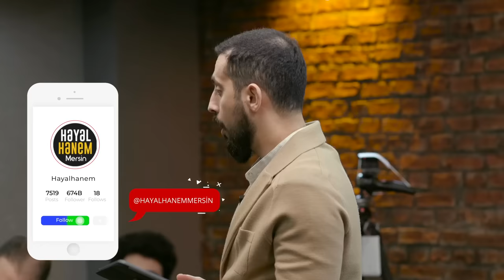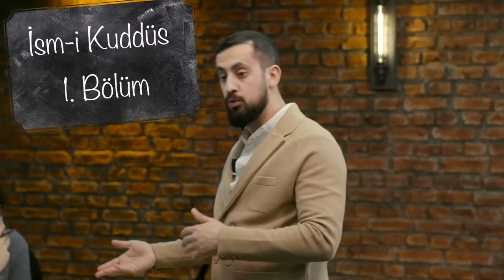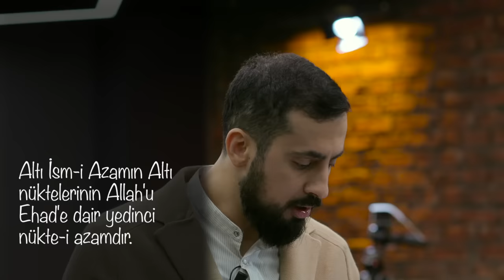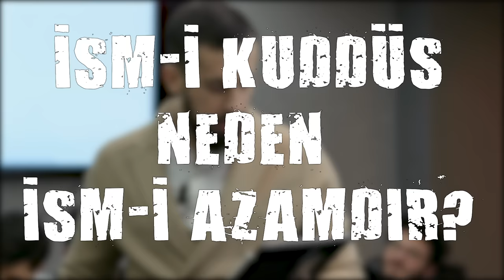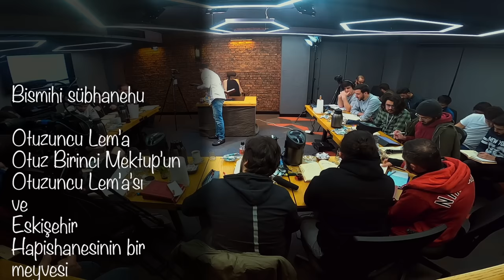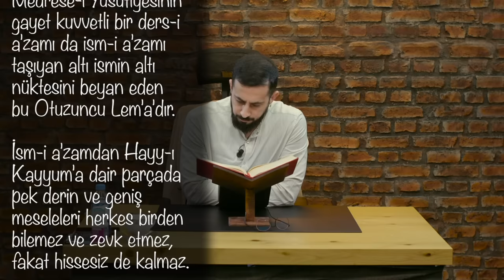Allah'ın En Büyük İsmi Nedir? [Kuddüs - 30. Lema, 1. Nükte]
Allah'ın en büyük isimleri nelerdir?
Otuzuncu Lem'a, İsm-i Azam'dan İsm-i Kuddüs.
Allah'ın isimlerini biliyoruz ama en büyük isimlerinin nerelerde tecelli ettiğini göremiyoruz. Kuddüs isminin aslında hayatımızın her saniyesinde tecellisi olduğunu işledik. Bakalım Kuddüs isminden ne anlamamız gerekiyor.
İyi Seyirler…

Esmaül Hüsna Serisi (30. Lema / İsm-i Azam) 📕 Video Serisi için tıklayın;

0:00 Mahiyetini Bilmememiz, Olmadığına Delil Değildir
8:54 Besmelenin Sırrı
9:50 Nedir İsm-i Azam
12:40 Üstad Neden Kuddüs'ten Başlamış
14:00 Dünyadaki Temizlik
14:23 Entropi Yasası
15:30 Neden İsm-i Azam
16:04 Tövbe İsm-i Kuddüs Tecellisidir
21:35 30.lema 31.mektubun 30.leması  Birinci Nükte İsm-i Kuddüs
33:00 Dünyada Yapılan Temizlik
40:28 Dünya Neden Bu Kadar Temi̇z
50:58 Günde 8 Ton  Kanımızın Temizliği
1:02:45 Uzayda Temizlik Kara Delikler
1:15:19 Bakteriler
1:48:04 Nimetin Devamlılığı Gaflete Sebeb Oluyor

Lemalar, 30. Lema, 1. Nükte
Otuzuncu Lem’a, Birinci Nükte

Otuz Birinci Mektubun Otuzuncu Lem’ası ve Eskişehir Hapishanesinin bir meyvesi, Altı Nüktedir.
Denizli Medrese-i Yusufiyesinin bir ders-i âzamı Meyve Risalesi olduğu ve Afyon Medrese-i Yusufiyesinin kıymettar bir ders-i ekmeli el-Hüccetü’z-Zehrâ olması gibi, Eskişehir Medrese-i Yusufiyesinin gayet kuvvetli bir ders-i âzamı da, İsm-i Âzamı taşıyan altı ismin altı nüktesini beyan eden bu Otuzuncu Lem’adır.
İsm-i Âzamdan Hayy-ı Kayyûma dair parçada pek derin ve geniş meseleleri herkes birden bilemez ve zevk etmez, fakat hissesiz de kalmaz.
Birinci Nükte
İsm-i Kuddûs’ün bir nüktesine dairdir.
Bu Kuddûs nüktesi, Otuzuncu Sözün Zeylinin Zeyli olması münasiptir.
بِسْمِ اللهِ الرَّحْمٰنِ الرَّحِيمِ - وَاْلاَرْضَ فَرَشْنَاهَا فَنِعْمَ الْمَاهِدُونَ 1
âyetinin bir nüktesi ve bir İsm-i Âzam veyahut İsm-i Âzam
Cenâb-ı Hakkın binbir isminden en büyük ve mânâca diğer isimleri kuşatmış olan ismi
ın altı nurundan bir nuru olan Kuddûs isminin bir cilvesi, Şaban-ı Şerifin âhirinde, Eskişehir Hapishanesinde bana göründü. Hem mevcudiyet-i İlâhiyeyi kemâl-i zuhurla, hem vahdet-i Rabbâniyeyi kemâl-i vuzuhla gösterdi. Şöyle ki, gördüm:
Bu kâinat ve bu küre-i arz, daim işler bir büyük fabrika ve her vakit dolar boşalır bir han, bir misafirhanedir. Halbuki böyle işlek fabrikalar, hanlar ve misafirhaneler muzahrafatla, enkazlarla, süprüntülerle çok kirleniyorlar, bulaşık oluyorlar ve ufunetli maddeler her tarafında teraküm ediyorlar. Eğer pek çok dikkatle bakılmazsa ve tanzif edilmezse ve süpürülüp temizlenmezse, içinde durulmaz; insan onda boğulur.

Ferdun
Hayyun
Kayyun
Hakemün
Adlün
Kuddüs
pak
Temiz
Entropi
Kan
Bakteri
Tövbe